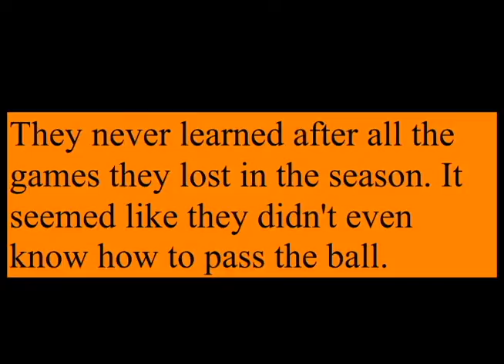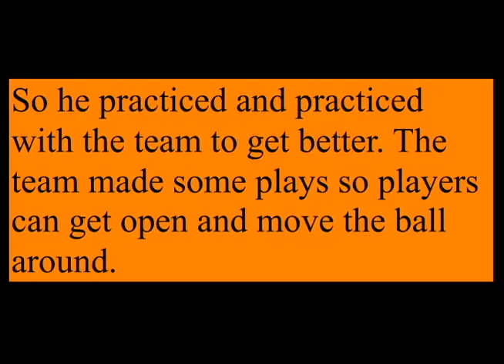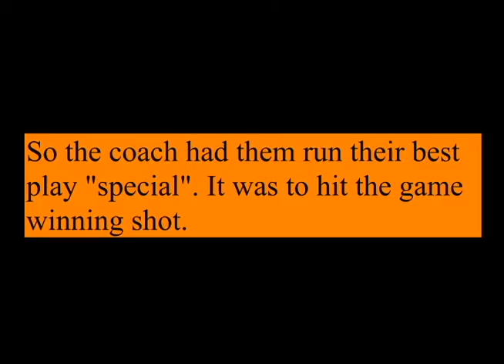No I In Team